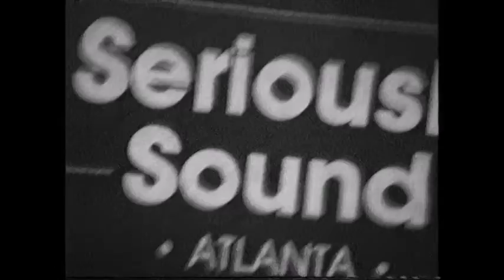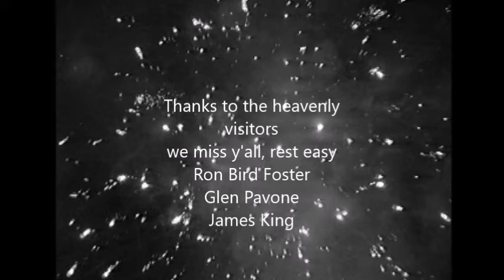Glenn Pavone-Byrd Foster-James King with Major Handy-Gene's 9 9 1990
Iko Iko - Cajun - Mardi Gras